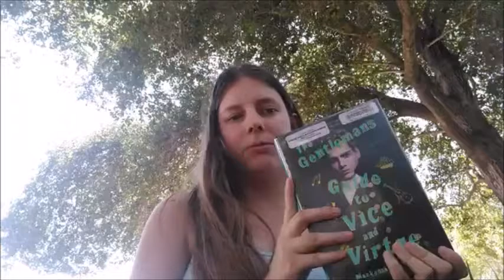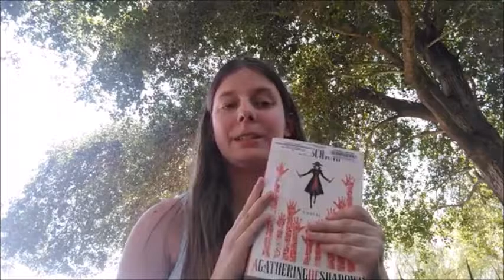BTAT Vlog Day 3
I need to not hold my phone vertically when vlogging. I don't know if there's a way to fix this, a way to rotate the video after the fact. If there is let me know!

I knocked out one of my books today! And with I took down two challenges! Complete a book outside and complete a book in one day!